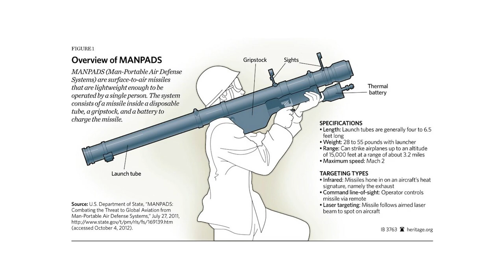When a RAF E-3D Sentry AWACS aircraft was almost shot down by a Serbian MiG-29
On May 4, 1999, a Serbian MiG-29 piloted by Lt. Colonel Pavlovic targeted an RAF E-3D aircraft flown by a No. 23 Squadron crew.